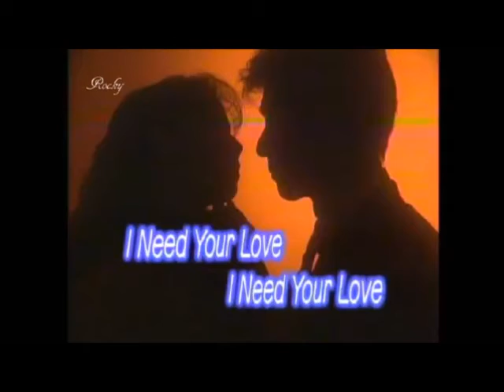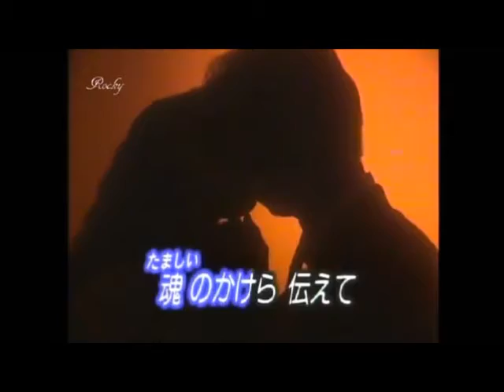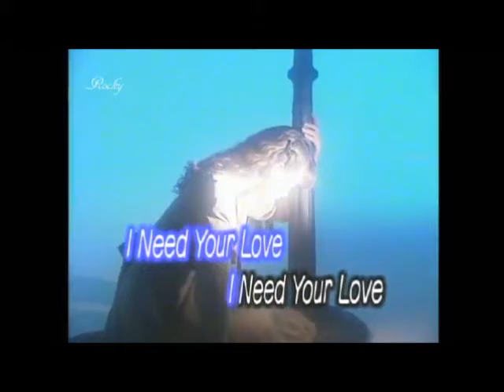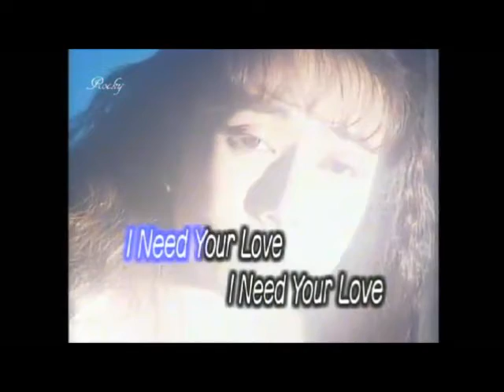魂のかけら (パティ・キムさん) cover / K.seto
当時アメリカ(?) で音楽活動をされていた　大木トオル氏が
美空ひばりさんに是非歌って貰いたいと、贈られた楽曲でしたが
ひばりさんが亡くなられ、暫く、ひばり事務所に眠っていたそうです。
だけど、素晴らしい楽曲なので、世に出したいと計画がもち上がり
さてさて・・・　日本の歌手の中でだれに・・・?? 　と物議をかもしたらしいのですが、適した人が見つからず、(^_^;)
当時韓国でトップだった　パティ・キムさんに白羽の矢が立った
・・・・・・　と　聴いたことがあるこの歌です。